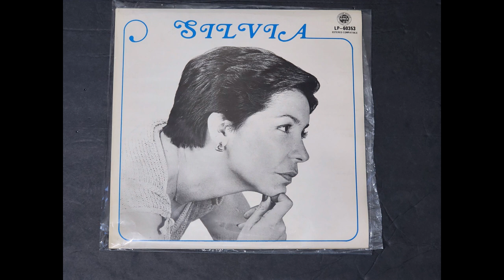Quiereme - Silvia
- Project Visza MQ (RIPS WHICH DON'T MEET THE QUALITY CRITERIA FOR BEING POSTED ON PROJECT VISZA OR VISZA FGWC)